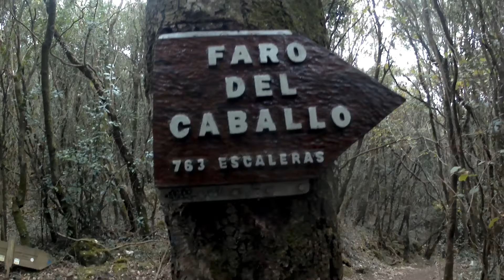ESCALONES FARO DEL CABALLO EN BICI MTB.🚵. FLOW MTB. DESCENSO FARO. CANTABRIA.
RUTA MTB TRES MONTES. UNA RUTA DE TRES MONTES EN TRES VIDEOS. EN EL PRIMER VIDEO LLEGAMOS A LAS ESCALERAS DEL FARO DEL CABALLO EN EL MONTE BUCIERO, Y POSTERIOR DESCENSO AL OTRO FARO, EL  FARO DEL PESCADOR. LOS SIGUIENTES VIDEOS CONTINUAREMOS LA RUTA POR EL MONTE MIJEDO Y EL CABO DE QUEJO, ANTENAS DE ISLA.